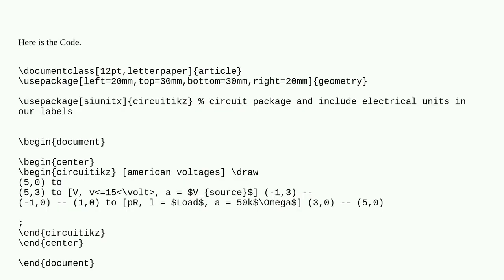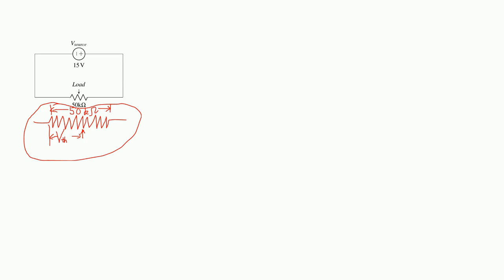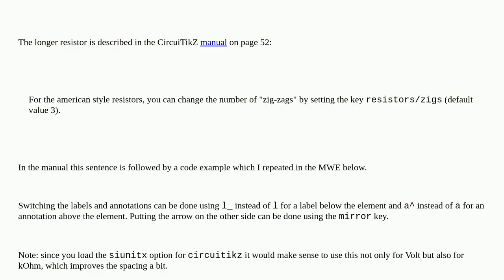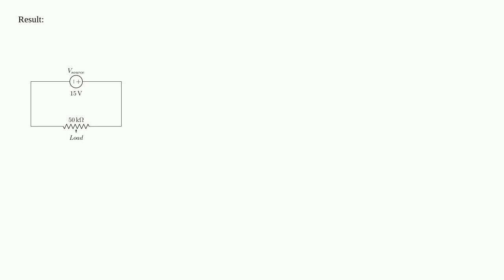How to make the potentiometer longer and flip it around x axis?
A special thanks goes out to the community

  circuitikz